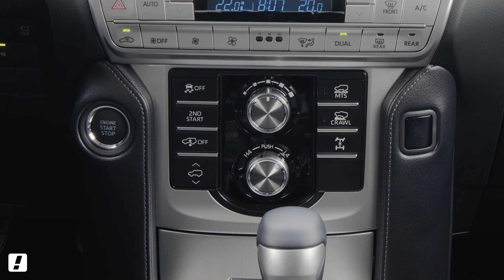טויוטה לנד קרוזר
עריכה: אביב אירגז